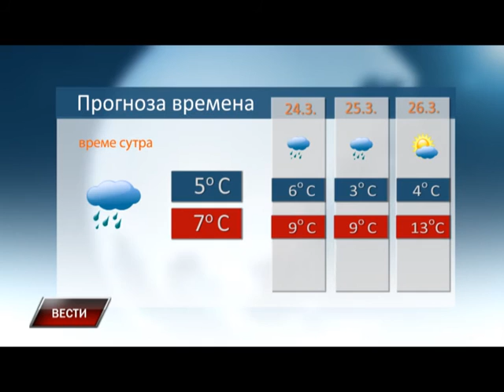Vesti 22 3 2016